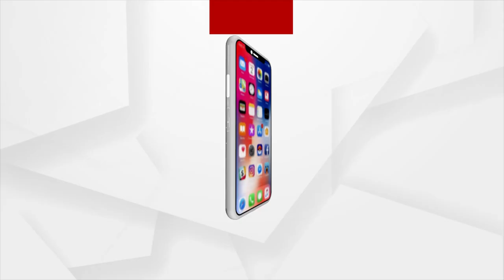Odisha Song 'Rangabati' Performed In 51st Baharin National Day